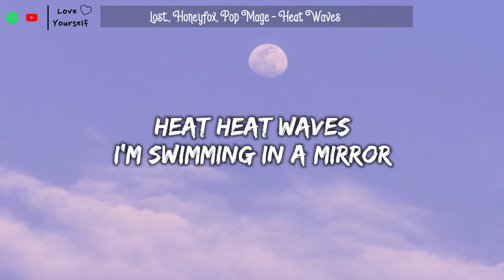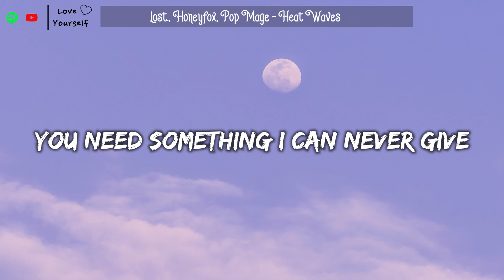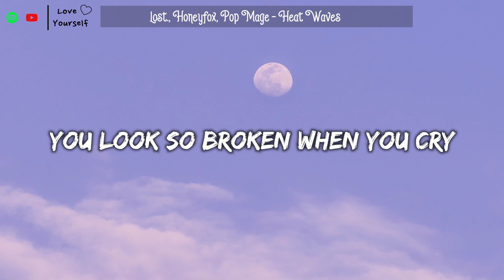Glass Animals - Heat Waves (Lyrics Video) lost., Honeyfox, Pop Mage ~ Piano Cover ♫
📃 𝑳𝒚𝒓𝒊𝒄𝒔:
Road shimmer
Road shimmer
Our reflections
Road shimmer
Road shimmer
🍒 Image: Unsplash
© Love Yourself ☞ Do not Reup